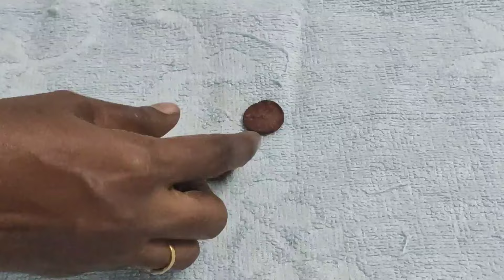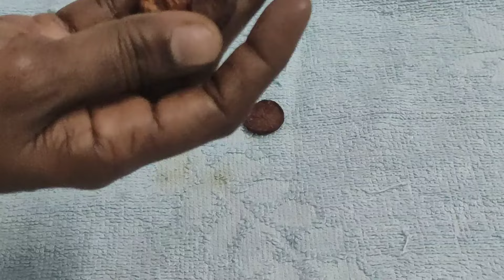Health Benefits of Betelnut|Kottai pakku benefits in Tamil|Kottai paakku|Tamil maruthuvam